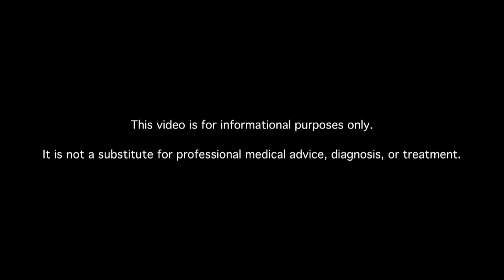Why Is Diabetes Mouth Care So Important?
Learn about diabetes mouth care. MDs answer your diabetes questions.